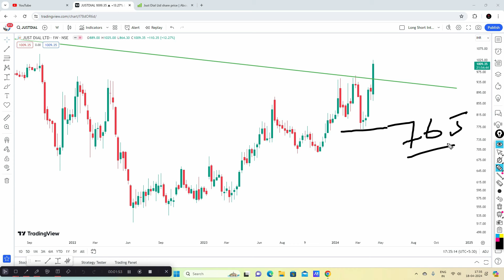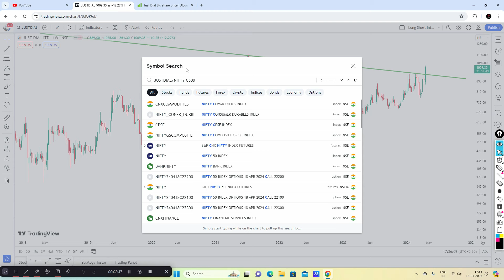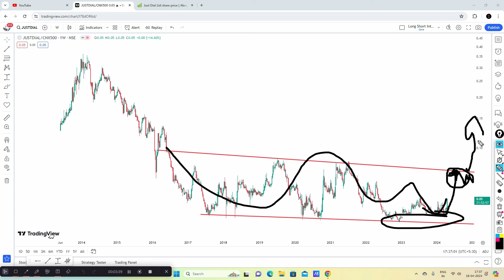Just Dial Share Analysis !! Just Dial Share News !!